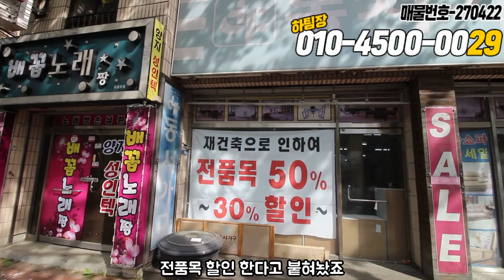[하팀장]대구상가주택매매 ★30m도로변 코너건물★ 부시고 짓거나 투자도 좋고 가격도 좋습니다! 강력추천드립니다.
-하팀장 강력추천하는 매물입니다!

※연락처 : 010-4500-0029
※카카오톡 ID : 45000029 (검색)
※해당영상 매물번호:270422

▶소재지 : 대구광역시 달서구 성당동 211-1
▷면적 : 대지 268㎡ / 연면적 703㎡

▶거래형태 : 매매
▷거래예정금액 :20억5천만원
▶중개대상물의 종류: 상가주택

▷사용승인일 : 1989년08월19일
▶총 층수 : 지하 0층 / 지상 4층
▷주차대수 : 4대

▶방향[주 출입구 기준] :남동
▷입주가능일 : 2022년04월29일이후 협의가능
▶방수[근린생활시설 미포함] / 욕실수 : 방 3개 / 욕실 10개

▷관리비[청소비용,승강기 유지비용 등] : 매월 약 200,000원 예상

◆대표:沈民貞
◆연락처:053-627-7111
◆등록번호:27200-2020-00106